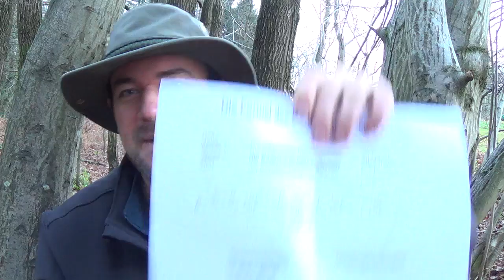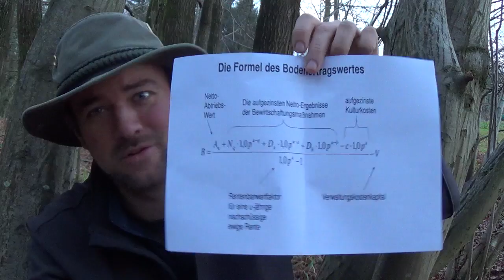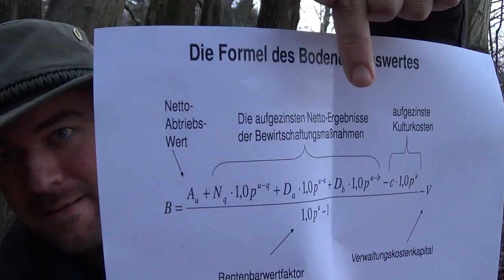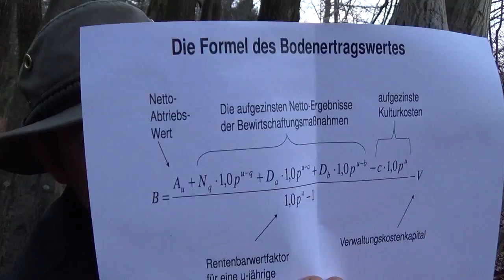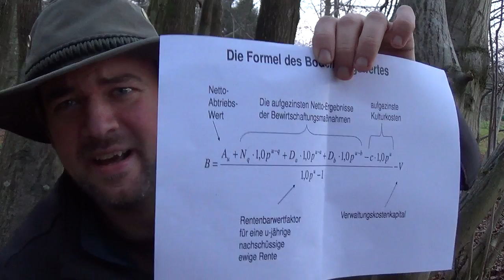Wir kaufen Wald! Rechte, Pflichten, Waldbau, Finanzielles! (Teil 3/3)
Hallo zusammen!

Wenn ihr ernsthaft drüber nachdenkt ob ihr euch ein Stück Wald kaufen wollt findet ihr hier wahrscheinlich mehr Infos als ihr haben wolltet! ;-)

Ich möchte mit diesem Video noch einen Schritt mehr in die Ausführlichkeits-Richtung unternehmen und hab es wahrscheinlich diesmal übertrieben! :-)
Wenn es euch zuviel wird, am besten nach Rechte und Pflichten aufhören zu gucken... ab da wird es ziemlich deutlich krasser! ;-)

Trotz allem: Viel Spaß! :-)